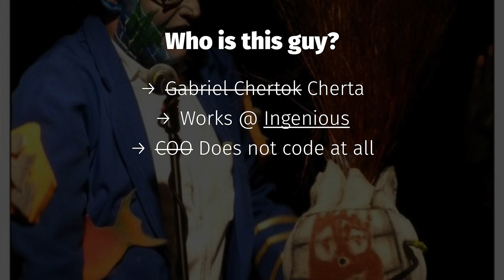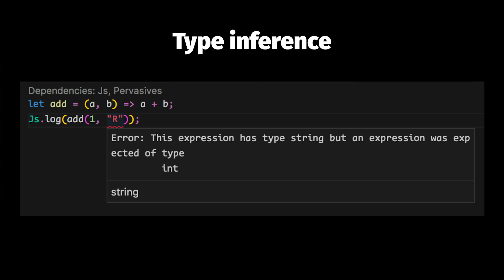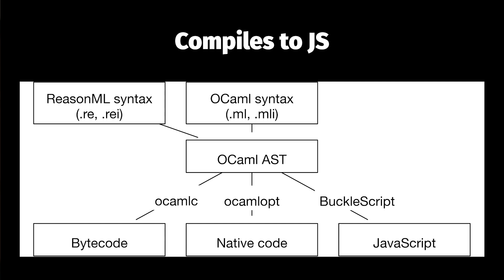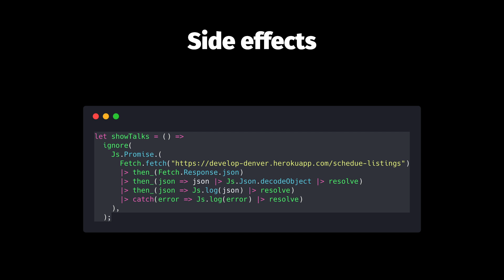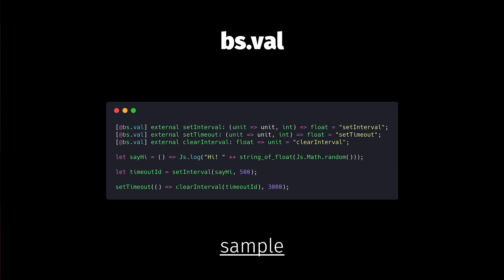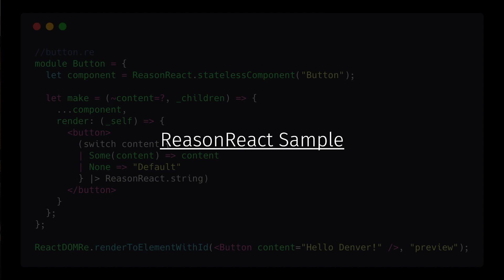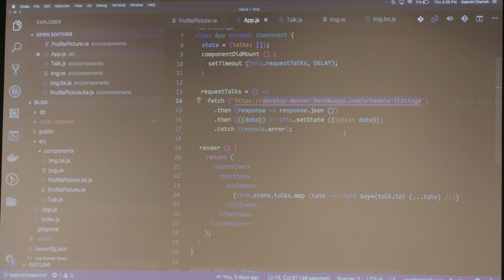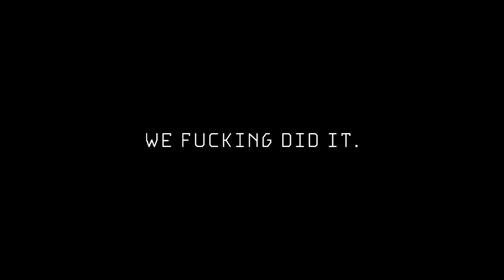Reinvent JS and React Development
Gabriel Chertok, COO at Ingenious

* @iamcherta on Twitter
* cherta on Github
* @cherta on Denver Devs